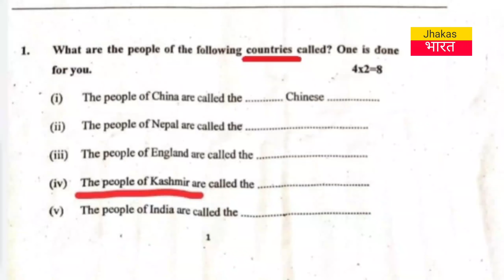कश्मीर : को अगल देश बताने पर कैसे घिरी बिहार सरकार, कांग्रेस के नए अध्यक्ष पर क्या बोले-Guru Prakash